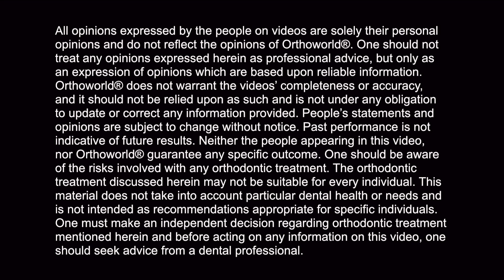Dr. Jagprit Hear talks about FASTBRACES® Technology